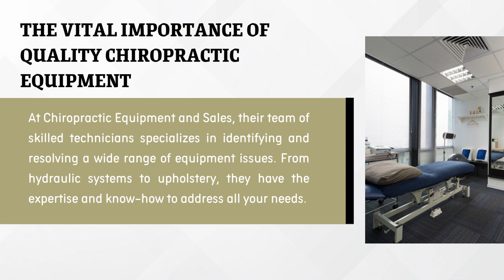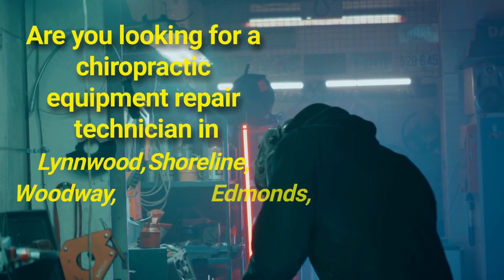Chiropractic Equipment Repair Services Lynnwood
In the world of chiropractic care, the quality of your equipment can make all the difference. A well-maintained chiropractic table is the foundation of effective treatment, ensuring patient comfort and facilitating accurate adjustments. At Chiropractic Equipment and Sales Lynnwood, they understand the critical role equipment plays in your practice. Let's explore how their services can elevate your chiropractic care.

The Vital Importance of Quality Chiropractic Equipment

At Chiropractic Equipment and Sales, their team of skilled technicians specializes in identifying and resolving a wide range of equipment issues. From hydraulic systems to upholstery, they have the expertise and know-how to address all your needs. They recognize the significance of timely and efficient repairs in preserving optimal equipment functionality. Rely on them to provide outstanding service and guarantee seamless operation of your equipment.

At Chiropractic Equipment and Sales, their skilled technicians excel at diagnosing and resolving various issues that may arise with your equipment. Whether it's hydraulic systems or upholstery, they have the expertise to handle it all. They prioritize prompt and efficient repairs to ensure that your equipment operates seamlessly. Trust them to keep your equipment in top-notch condition.

Chiropractic Table Repair Lynnwood: A Commitment to Quality Care

When it comes to chiropractic table repair  Lynnwood, they take pride in their meticulous approach. They understand that even the smallest details matter. Whether it's a minor adjustment or a significant repair, their technicians are dedicated to restoring your table to optimal functionality.

Revitalize Your Practice with Chiropractic Table Refurbishment

If your chiropractic tables are showing signs of wear and aging, it doesn't necessarily mean it's time to invest in new ones. Their chiropractic table refurbishment service offers a cost-effective alternative. Through structural adjustments, reupholstering, and mechanical fine-tuning, they breathe new life into your existing equipment.

Explore Premium Chiropractic Table Sales Lynnwood

While repairs and refurbishments can work wonders, there may come a time when investing in new equipment is the best choice for your practice. Their range of chiropractic table sales in Lynnwood offers top-quality options designed to enhance your patient care.

Ready to Elevate Your Chiropractic Practice in Lynnwood?

At Chiropractic Equipment and Sales, they're dedicated to supporting the success of your practice. Whether you're in need of chiropractic equipment repair services Lynnwood, expert chiropractic table repairs, or are considering an upgrade with their premium sales, they have you covered.

Don't let equipment issues hinder the quality of care you provide. Invest in the future of your chiropractic care with Chiropractic Equipment and Sales Lynwood. Your patients will thank you, and your practice will thrive.